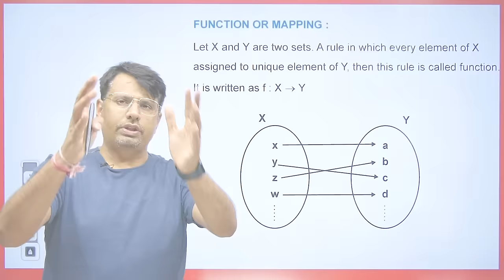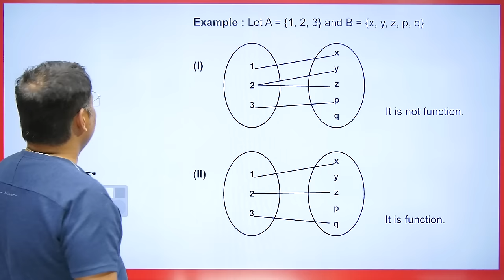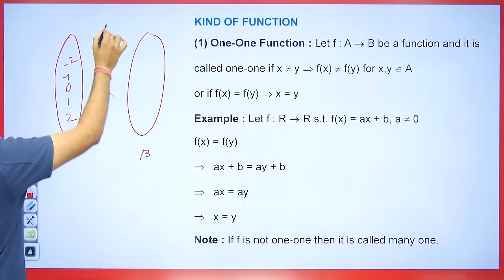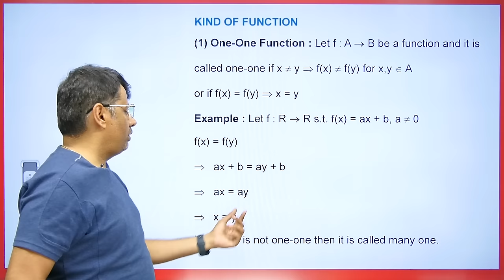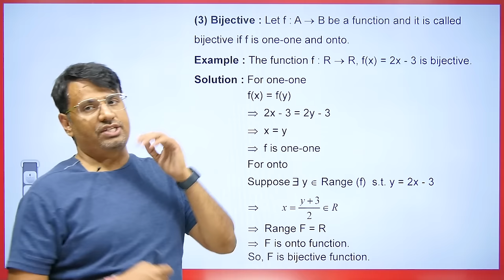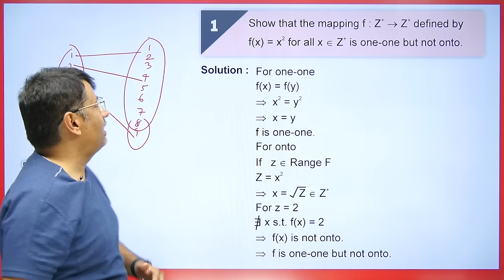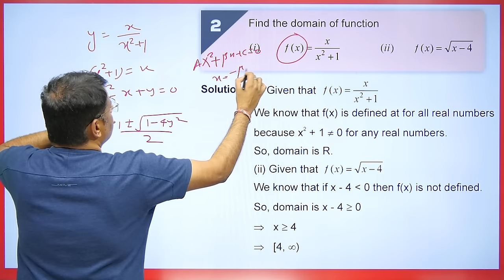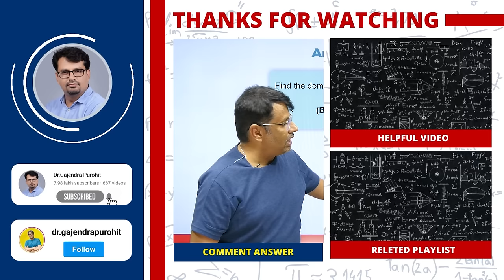Discrete Mathematics Lecture 8 | Domain & Range Of Function | One-One and Onto Function By GP Sir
This video lecture on Discrete Mathematics Lecture 8 | Domain & Range Of Function  | One-One and Onto Function By GP Sir in hindi | Discrete Mathematics By GP Sir | Examples | Definition With Examples | Problems & Concepts by GP Sir will help Engineering and Basic Science students to understand the following topic of Mathematics:
1. Definition of Discrete Mathematics
2. What is Discrete Mathematics
3. What is One One and Onto Functon With Examples
4. How to find Domain, Range and Co-Domain of Function with Exampes
5. This is helpful For B.Sc & Engineering Mathematics
6. This is Part Of Discrete Mathematics B Tech
7. Pigeon Principle in discrete mathematics in hindi
8. Pigeon Principle in discrete mathematics with example

1) Discrete Mathematics Sets, Function & Relation.
2) Discrete Mathematics Hasse Diagram, Lattice & Combinations
3) Discrete Mathematics Propositioned Logic
4) Discrete Mathematics Finite State Machine
5) Discrete Mathematics Recurrence Relation & Generating Function
6) Discrete Mathematics Graph Theory

1) Discrete Mathematics for bsc 3rd Year
2) Discrete Mathematics for bsc 2nd Year
3) Discrete Mathematics for bsc 1st Year
4) Discrete Mathematics for B.Sc. Engineering
5) Discrete Mathematics for B Tech 2nd Year

Time Stamp
0:00 - An introduction
1:02 - Function or mapping with example
4:02 - Domain and range of function with example
6:01 - One one function with example
9:45 - Onto function with example
11:10 - Bijective function with example
13:07 - Q1. Based on one-one onto
14:28 - Q2. Based on domain and range
18:48 - Q3. Based on domain and range
20:14 - Q.1 answer asked in comment box based on domain
20:30 - Detailed about old videos

Dr.Gajendra Purohit